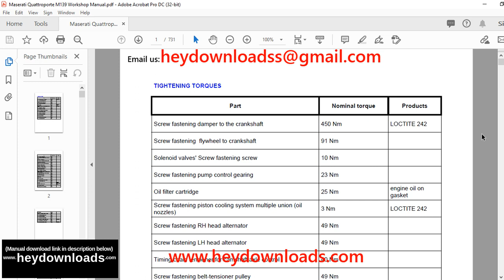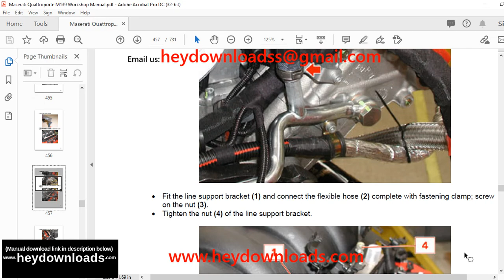Maserati Quattroporte M139 Workshop Manual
Maserati Quattroporte M139 Workshop Manual - PDF DOWNLOAD

Language : English
Pages : 731
Downloadable : Yes
File Type : PDF